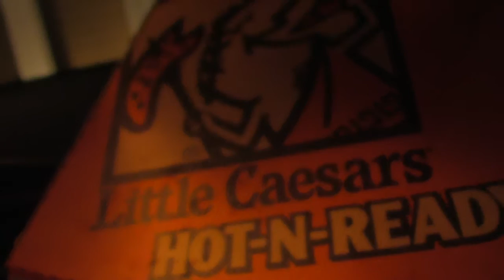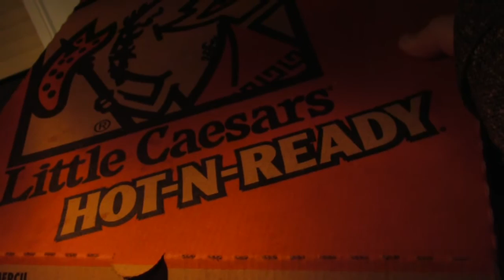Little Caesar's Pizza || December 17, 2015 || DAILY VLOGS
DAILY VLOGS, December 17, 2015 - Today I go go to a debt management consultant appointment and then we order Little Caesar's Pizza on the way to pick up a package. I also talk about the trouble I'm having trusting people again. Consider my December vlogs as part of vlogmas!